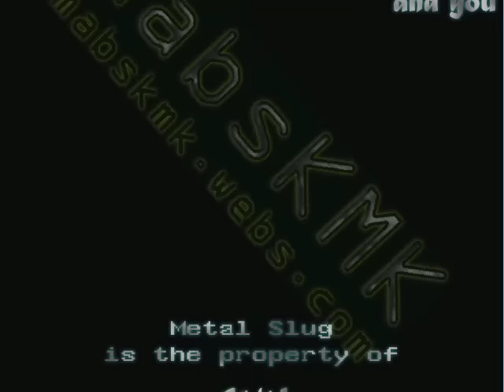Vic Viper, Yui Kutuna and Natalia Glinka play Metal Slug Steel Warriors Mugen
Vic Viper is the Honey Badger of starfighters. When I'm piloting it I don't care about fanservice! I don't give a shit on pantyshots since I'm too busy trying to dodge the bullets and survive the carnage!

Pantyshots + explosions + lots 'o dakka +  Amiga tracker music = Epic Win! It's almost like a manly man's dream! Matches are 1 round fights and thus what is destroyed remains dead. It's almost as if I'm playing Vanguard Princess from the Vic Viper's cockpit while my opponents play Gradius using their vehicles!

Warning: Good friends make better enemies! After I destroyed the four Beholders and after the camera stopped rolling, Yui and Natalia started exchanging blows and then I was told by Dr. Venom to exterminate the Bacterians that overrun the city! He then betrayed me but the aftermath will be told in Nemesis 2 One spoiler is that I switch from the Vic Viper to a penguin known as the Metalion.

There are five supports available - Eko, Sierra, Kanae, Juliet, and loli-Hilda, and that's the main problem with this game - not enough supports for everyone in 4v4 simultaneous means that they will be picked by more than one team member. Twice, Yui and Natalia both picked Eko.

Support Appearances (number indicates fight):
Eko (brown-haired girl)- 1,2,3,6,7, 9(2x), 11,12,13(2x),14,15 13/32 = 40.625%
Sierra (mech-girl) - 1,5,8,12 = 4/32 = 12.5%
Juliet (twin-tail maid) - 4,5,8,11,16 = 5/32 = 15.625%
Kanae (magical girl)- 2,4,6,10,14,16 = 6/32 = 18.75%
Hilda (secret assist) - 3,7,10,15 = 4/32 = 12.5%

Vanguard Princess is a sadly overpriced 2D fighting game that features an all-female cast each with their own unique fighting style. Choose from ten girls (Vic Viper pilots can pick two of them simultaneously) with unique fighting skills and pair them with a powerful partner (the same partner can be picked multiple times) to form an unstoppable team. Navigate the adventures of a Vanguard Princess in the Story Mode or engage in head-to-head battles in Versus Mode, just be sure to watch out as Vic Viper dies in one hit without shields up!